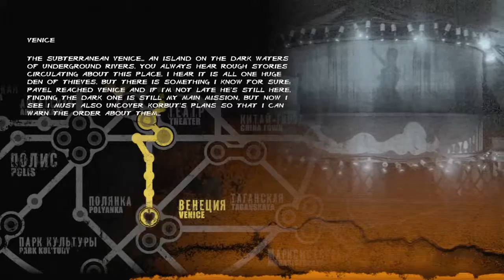Metro Redux: Food fights back